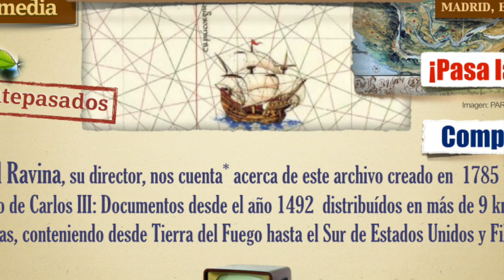Contenido del Canal Red de Antepasados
En el Canal de Red de Antepasados encontrarás clases, conferencias, hangouts, entrevistas y mucho más para aprender, profundizar, compartir y disfrutar.

-Sonia Meza-